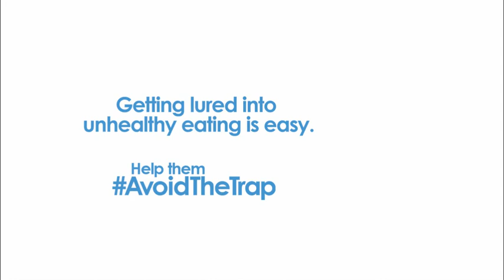World Diabetes Day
This WorldDiabetesDay help your patients
of unhealthy snacking with Vidavance™.